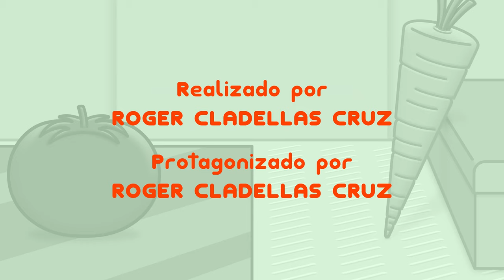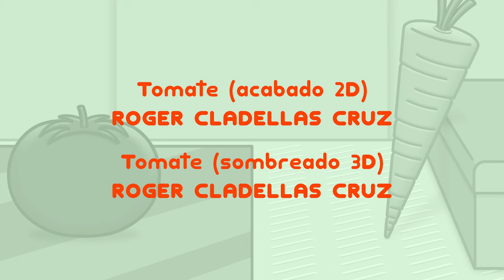Tomate & Zanahoria 4x06 - ¿CÓMO LO HACE?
En este episodio Tomate habla sin mover la boca. ¿Cómo lo hace? Zanahoria está impaciente por saberlo y hará todo lo que pueda para descubrirlo...

Tomate & Zanahoria - Temporada 4 Episodio #6: "¿CÓMO LO HACE?" (próximos episodios en edición)